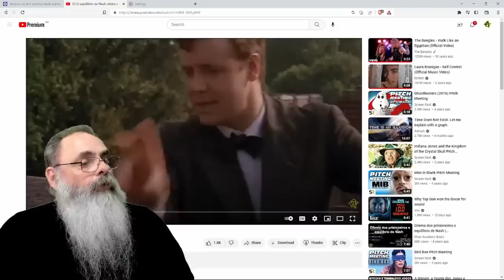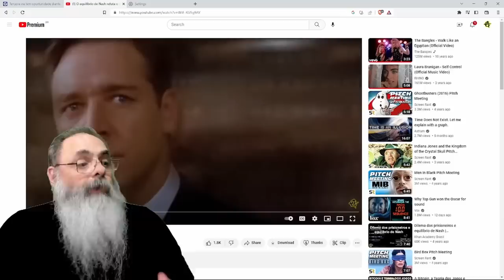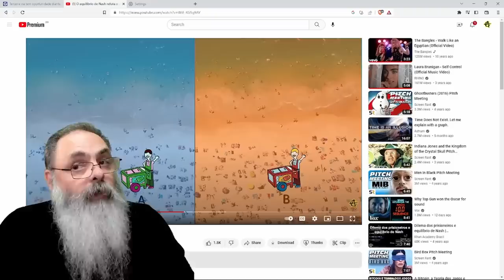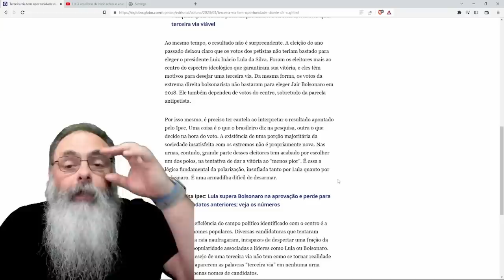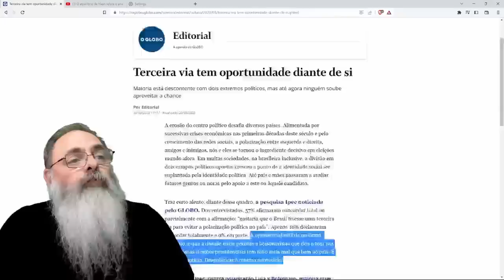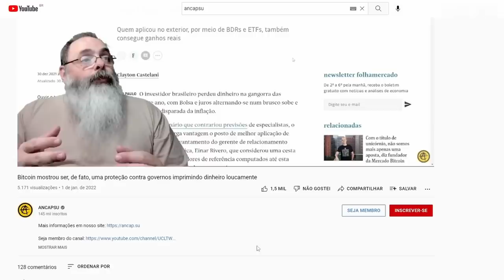PESQUISA DIZ que BRASILEIROS QUEREM a TERCEIRA VIA, mas a MATEMÁTICA MOSTRA que NÃO TEM CHANCE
Ajude o canal:

16vmNcrA4Mvf7CaRLirAmpnjz1ZH3bWNkQ (Bitcoin)
LSCnrubCVcpuLrGTTLMqpwRTXvYz7vMbbA (Litecoin)
0x28aec946919c70e5e25d7c6785ede7622278b463 (Ethereum)
nano_1s6i6xwujzqnmie8nc3x8rfumdnebpsd6h4cp9wgkcpk4eb1xn5u7n48ok5b (Nano)
0x1302536c28695e47aaedd020aaf39f500cf6c22f (BNB)